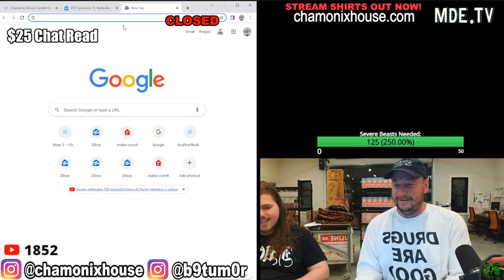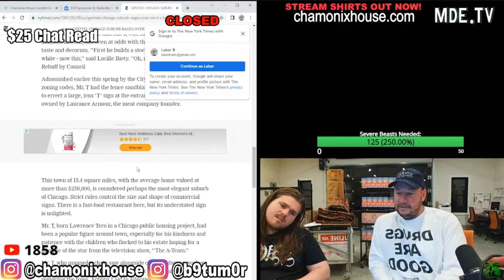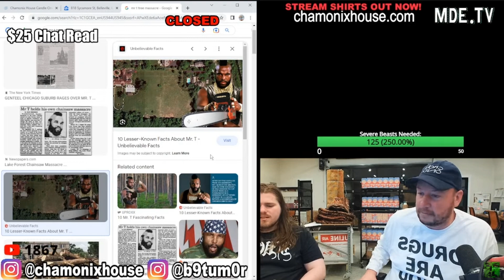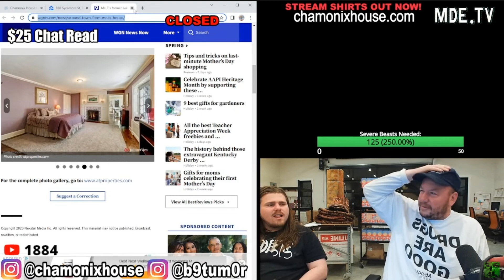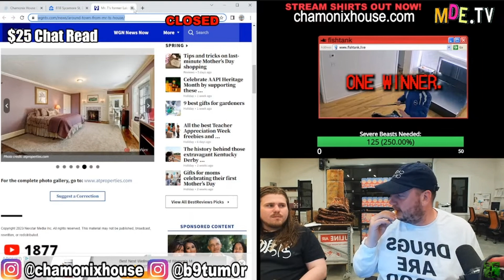Nick Rochefort On Mr. T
Here you will find the best MDE, Sam Hyde, Nick Rochefort stream related content.
👀👉🏻MDE.TV